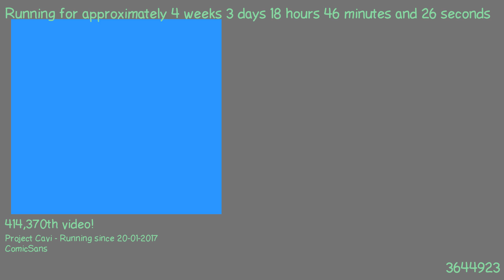1487695841 - Webdriver Cavi - F_0